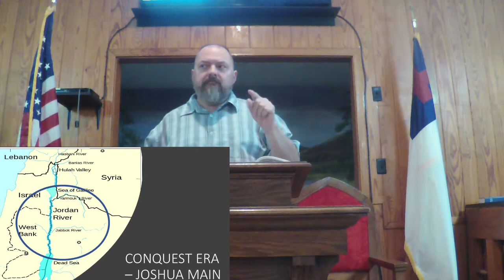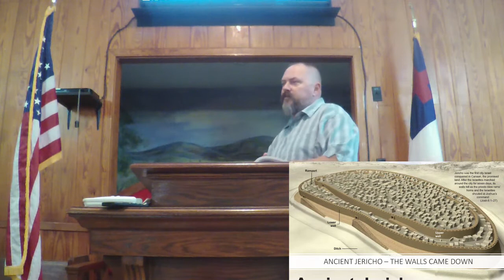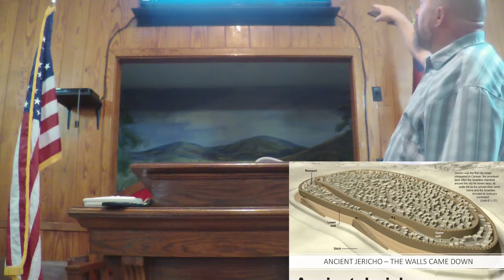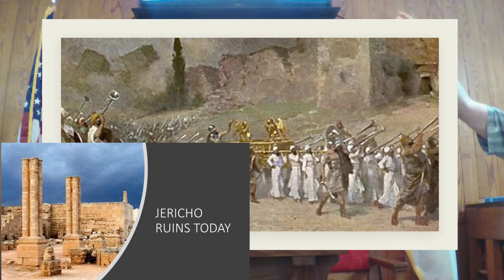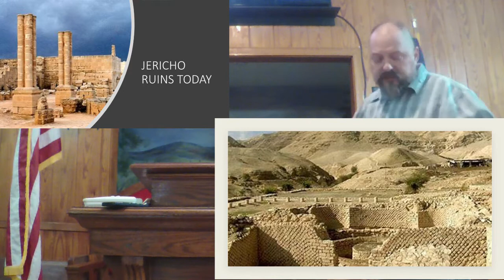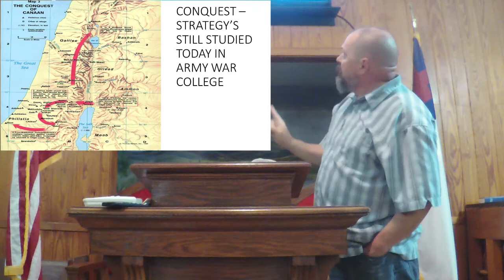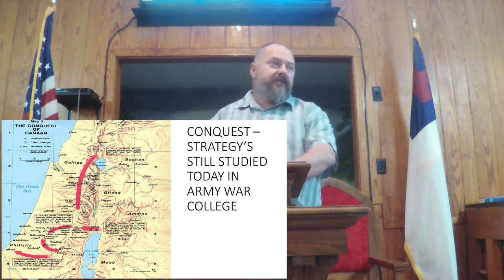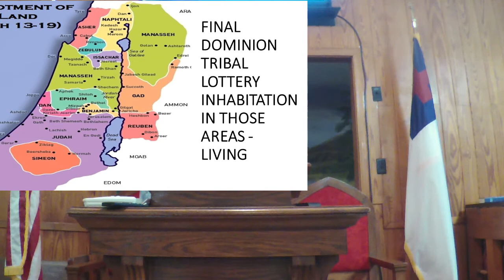30 DAYS CONQUEST ERA CH 7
JOSHUA JERICHO CONQUEST DOMINION OVER THE LAND OF CANAAN